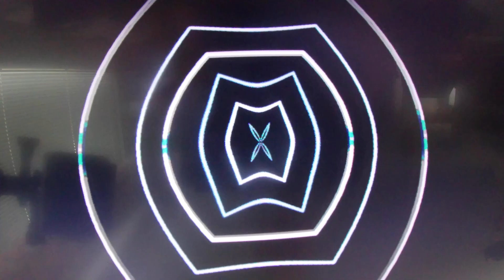WTN "Empire's Illusion"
Steeped in autocracy, bathed in corruption, fueled by decadence, Empire believes he rules forever.  In just over four minutes, the illusion is revealed.

from the Dos Hombres collection "I.A. not A.I."

Recently rediscovered footage and sound from Wake Thy Neighbor.